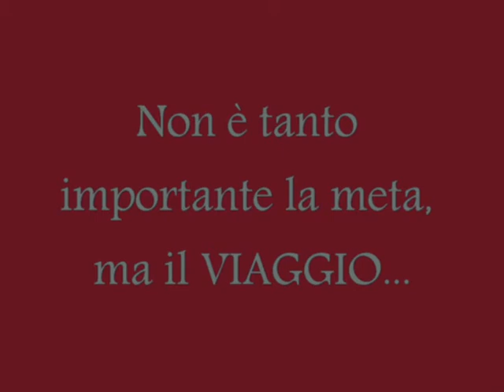Stage 2013-14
Gli stage e le vacanze studio degli alunni di Danzarte, Quarona...
Direttrice artistica: Jula Cagnoli